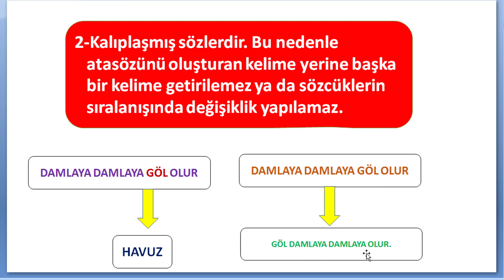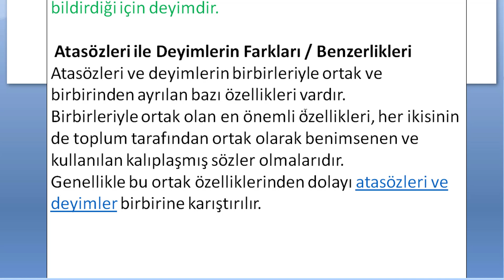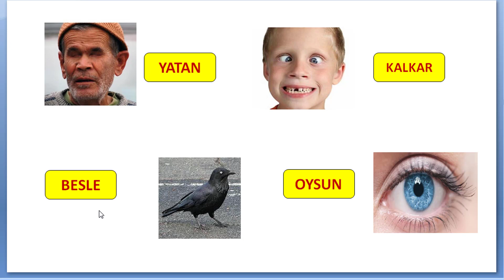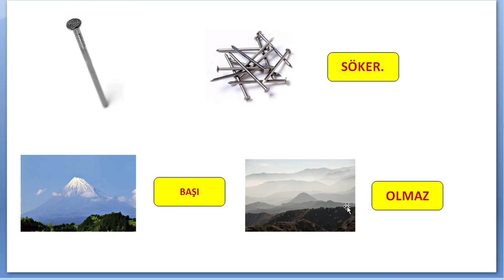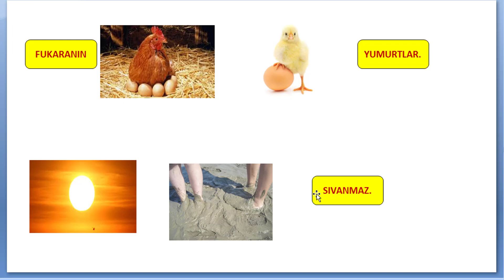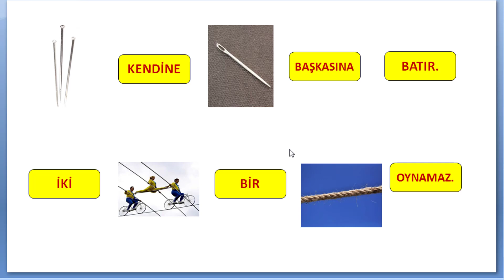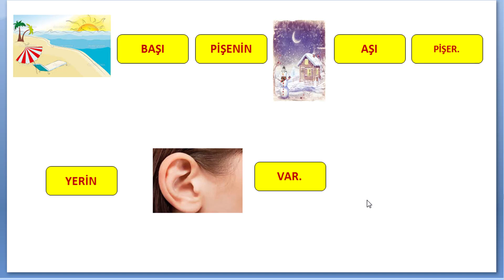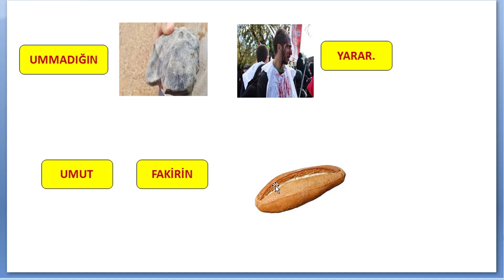8.SINIF TÜRKÇE ATASÖZLERİ